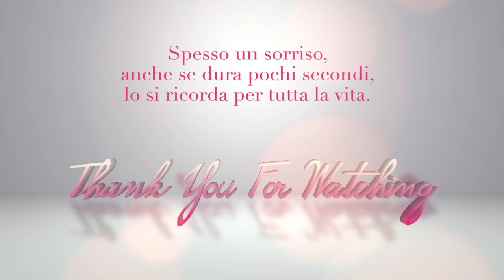PRIMARK - ESTATE A GO GO!!! - Heller Gratitude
❤ IL MIO SHOP - Gioielli, accessori beauty e makeup, articoli per la casa e cancelleria per l'ufficio, nella sezione DIGITAL trovate LE RUBRICHE del giovedi' SENZA PUBBLICITA' e usufruibili anche SENZA essere connessi ad INTERNET